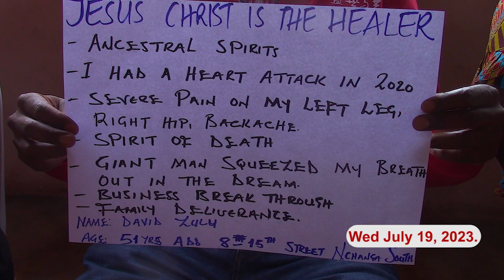DELIVERED FROM THE SPIRIT OF DEATH